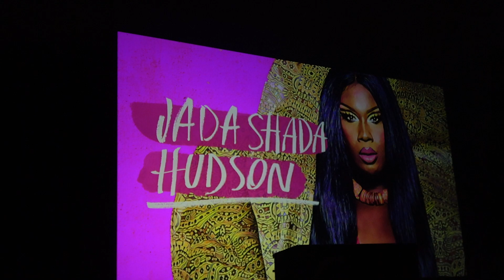Drag Me to the Casino - Jada Shada Hudson (Whine up mix)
ada Shada Hudson performs in the Drag Me to the Casino show in Montreal on August 6th, 2023!